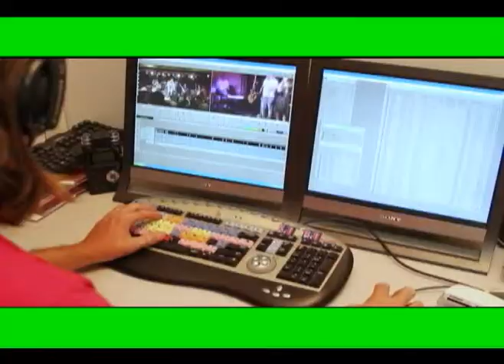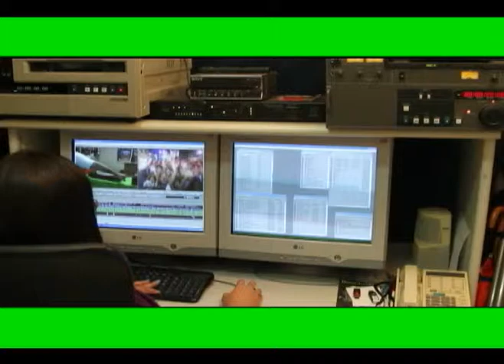Cida Moraes em matéria sobre novos músicos no Theatro Municipal.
Cida Moraes invade um local tradicional e bem famoso do Rio de Janeiro: A feira de antiguidades da Praça XV que acontece todos os Sábados até as 13 horas na Praça XV. Você não pode perder!